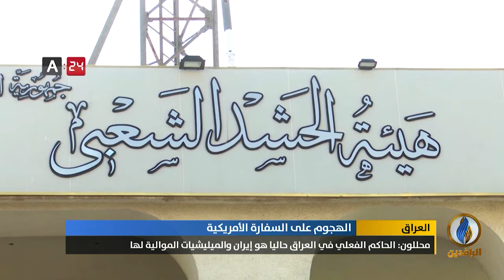تقرير إخباري.. الخارجية الأمريكية تدعو حكومة بغداد إلى حماية منشآتها الدبلوماسية في